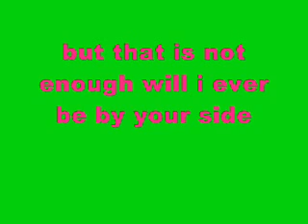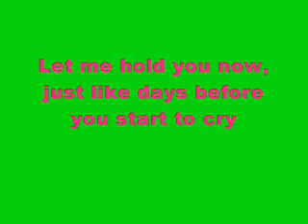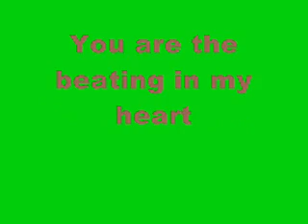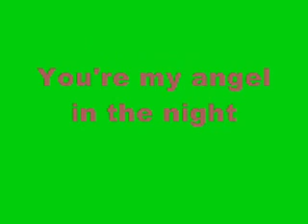angel in the night lyrics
angel in the nyt basshunter sik tune matyee x